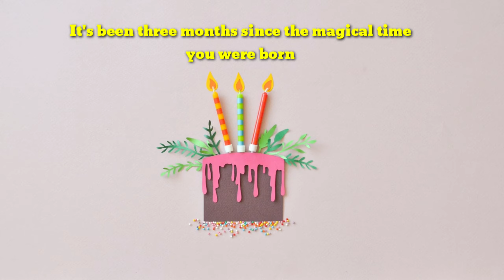My little chipmunk completed Three months